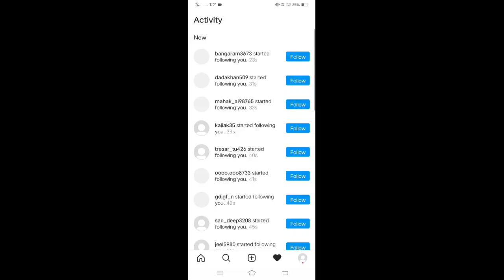Instagram Par Followers Badhaye | Instagram real followers increase kre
vidoe link

instagram par follower kaise badhaye 2021 new trick, instagram par follower kaise badhaye 2021 app, how to increase followers on instagram, free instagram followers, how to get followers on instagram, instagram par follower kaise badhaye bina app ke

 instagram pe followers kaise badaye, followers booster app, followers booster Instagram, followers Kaise Badhaye Instagram per, like Kaise Badhaye Instagram per, how to viral reels on Instagram